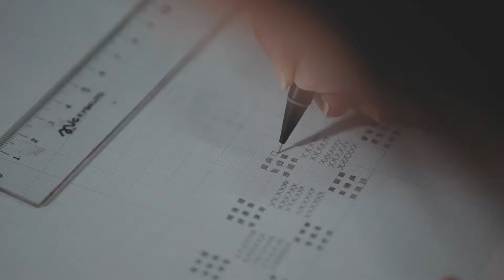首里織PV_Short（繁体中文）首里染織館suikara